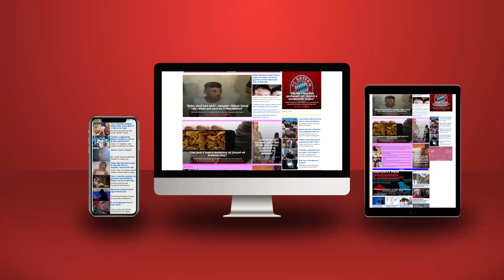Greqia braktis ‘Belerin’ pas presioneve të Gjermanisë, firmos hapjen e kapitujve për Shqipërinë!